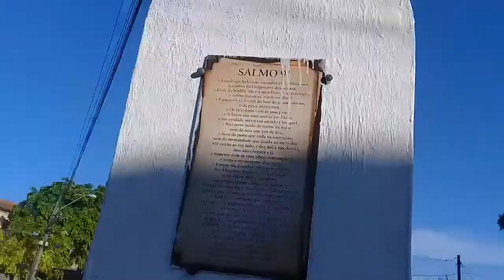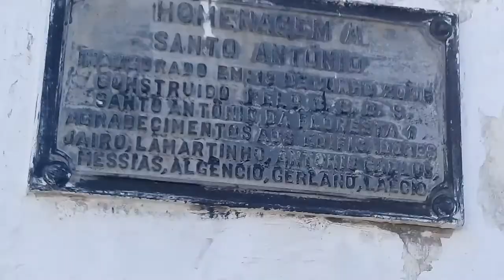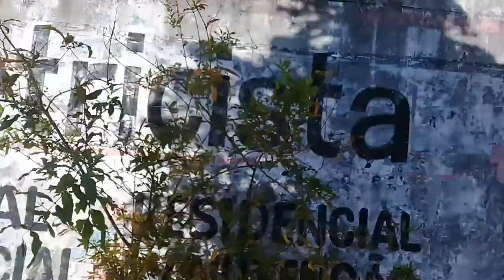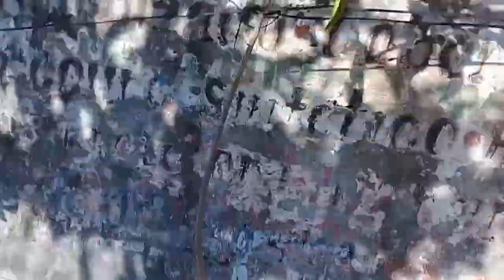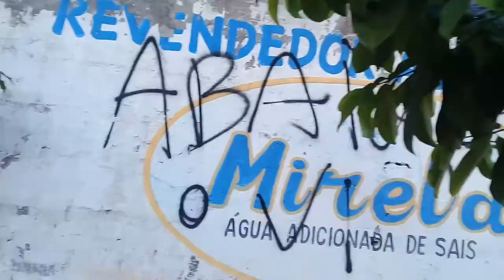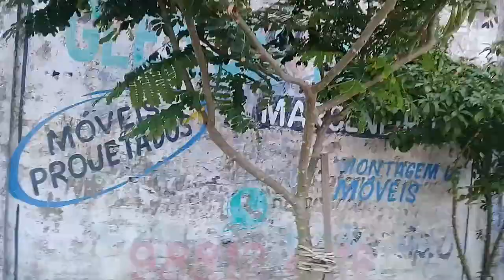Mais um jardim na minha Rua... 12.12.20